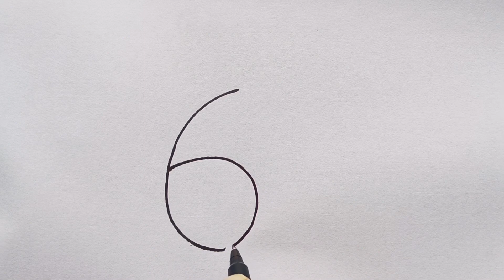Squirrel drawing From Number 6